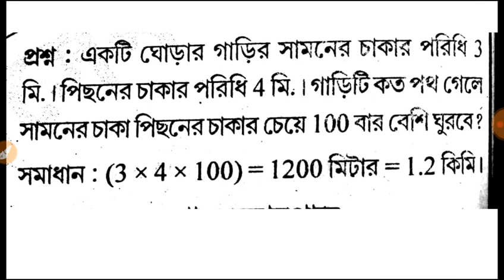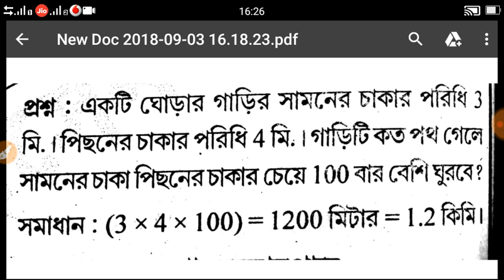RRB GROUP D exam 2018 math trick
In this video i will show you some importent math tricks for ssc,rrb,psc etc exam